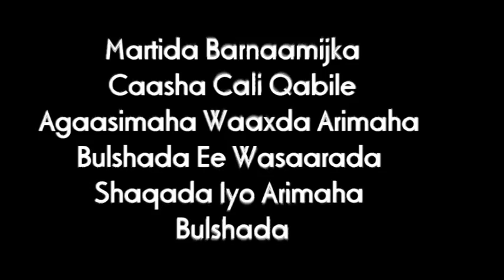BARNAAMIJKA HALDOORKA HAWEENKA Ee G/Togdheer Burco 2015 HD